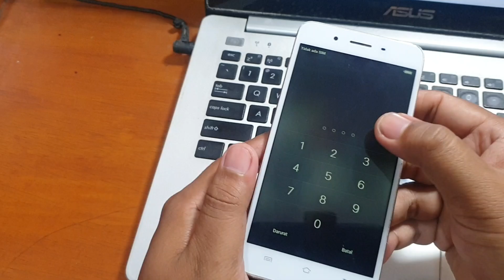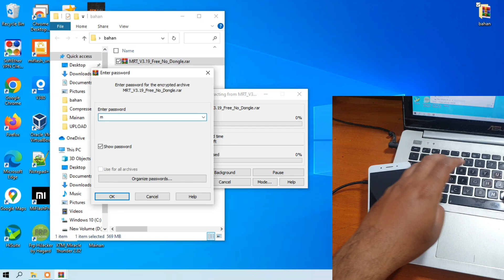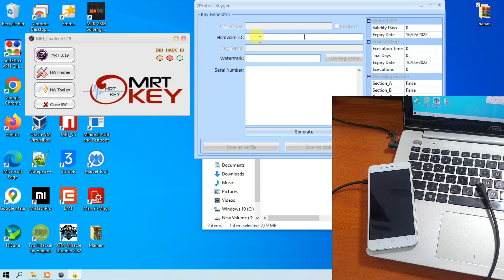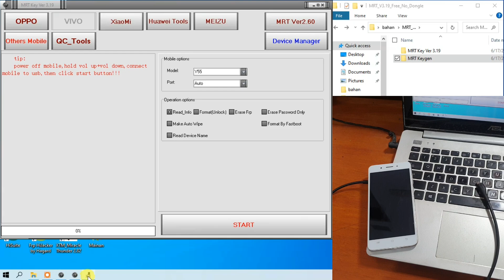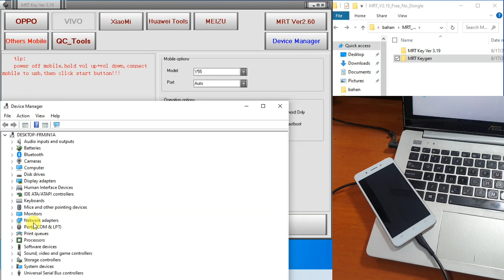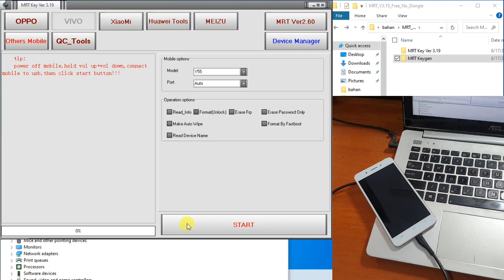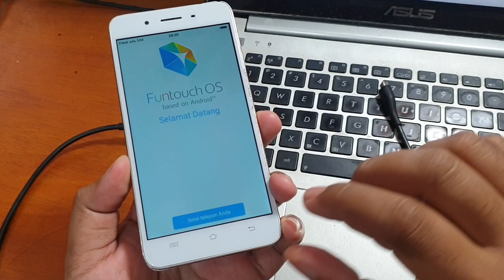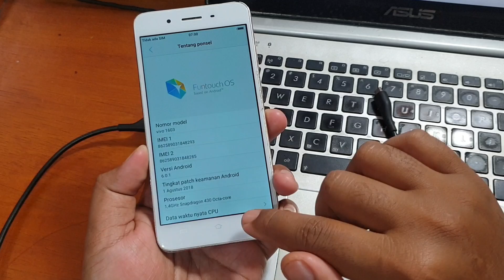Cara Unlock Vivo Y55 Lupa Sandi Kunci Layar dengan Tool Gratis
Cara Reset Vivo Y55 Lupa Sandi Kunci Layar dengan Tool Gratis. Untuk tool nya bisa diunduh pada tautan dibawah ini.